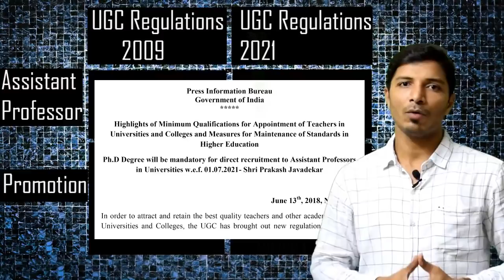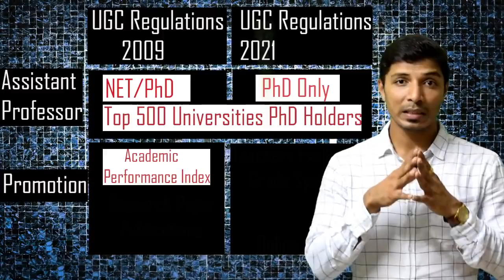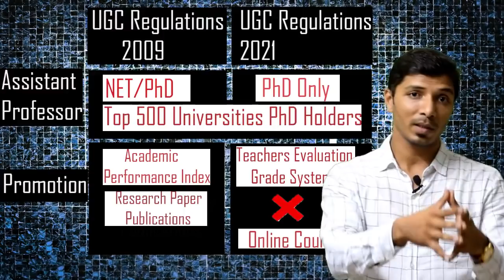Research Paper publications are no more required in India from 2021 for Promotion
In this video new UGC Regulations 2021 is explained... NET/PhD Qualification, Top 500 world ranked universities PhD holders, Role of research paper publications in promotion process etc.